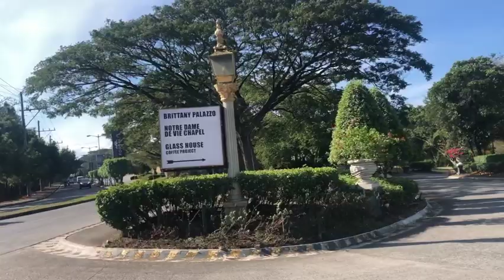Notre Dame de Vie Philippines